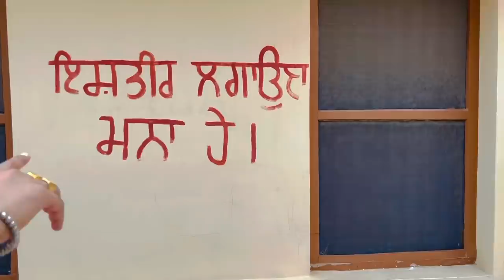Sardar Saab Ne Jutti Laa Lyi c Arvi Shergill Duaale😂|0300|0300 Ale |Gurvi Shergill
For Promo or Queries

Arvi Shergill

Gurvi Shergill